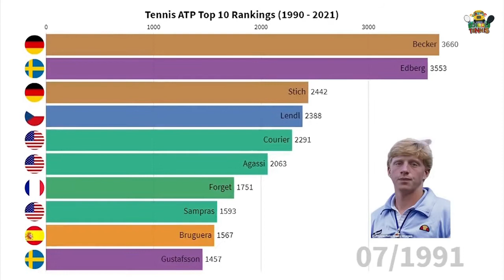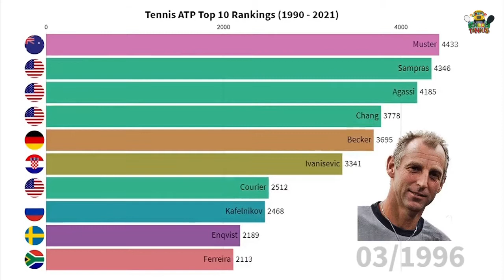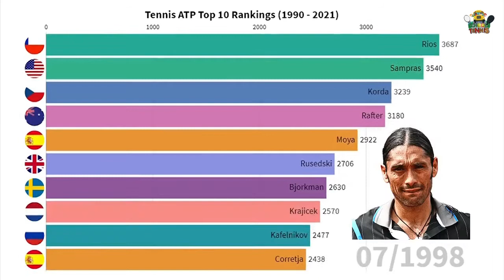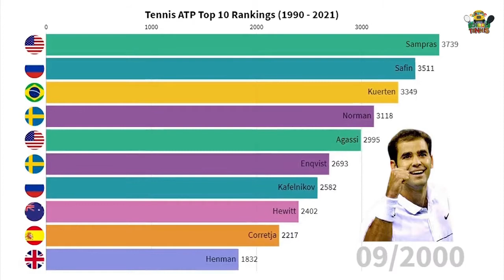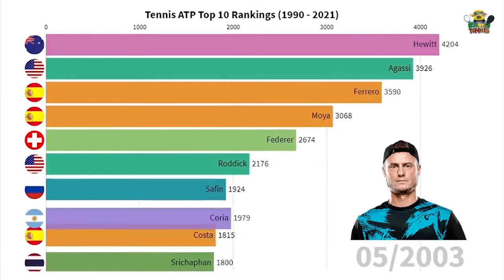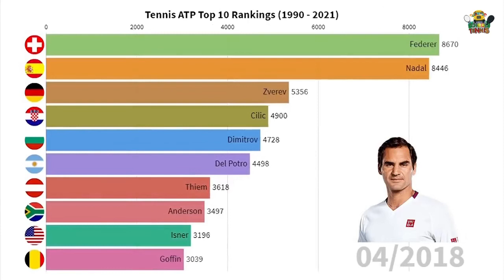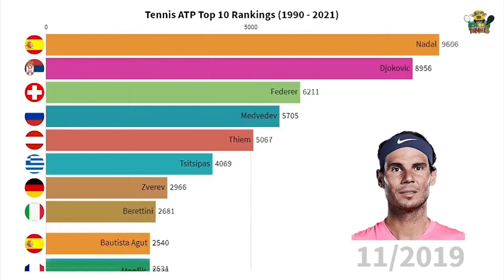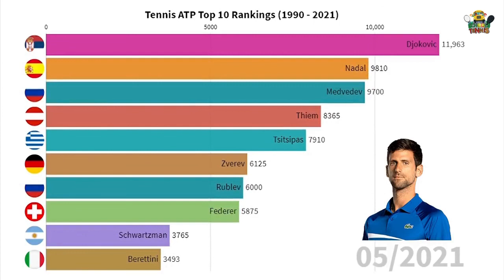สุดยอด 10 อันดับ นักกีฬาเทนนิสชาย ATP Ranking 1990 - 2021